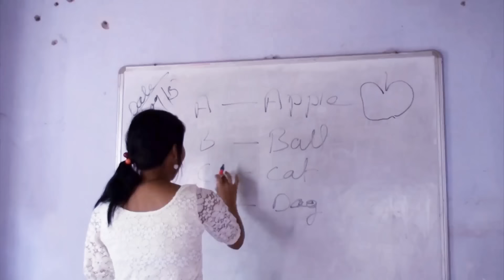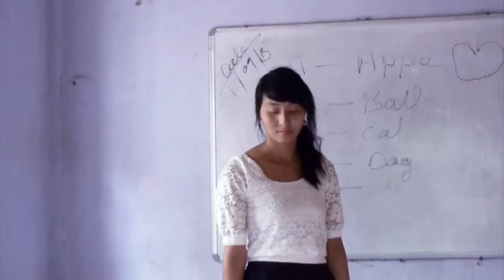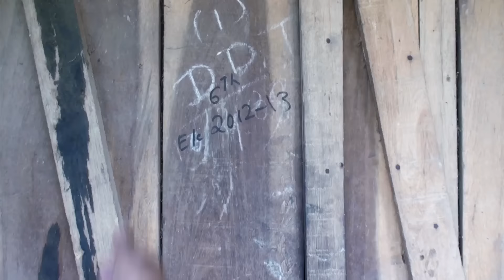DUKH-2 (BURIED ALIVE) ep-1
DUKH-2 (NAGAMESE MOVIE)
JULIE C KONYAK PRODUCTIONS.

Cast :
Neangbah Konyak as Sam.
Boss Meren as Mike.
Ashoi Chemshy as Lydia.
Jacob as Johny.
Imrong as Ronald.
Dipeen as Daniel.

Produced : Neangbah Konyak.

Directed : Meren Ozk.

Videography, Editing & VFX : Anyao Konyak.

©Copyright : Home Vision Studio.